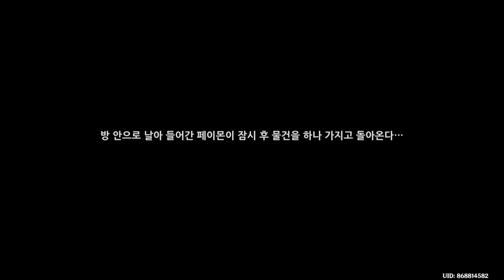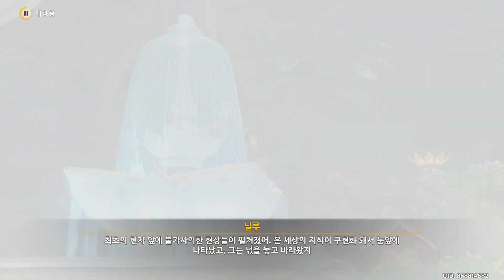[원신] 마신 임무 제3장 제2막 『여명을 밝히는 천 송이 장미』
원신 수메르 스토리

마신 임무 제3장 제2막 『여명을 밝히는 천 송이 장미』